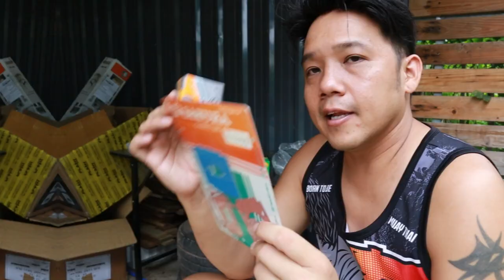ซ่อมเครื่องตัดหญ้า EP3 ตรวจแก้ปัญหาเครื่องตัดหญ้าเร่งดับ ไม่มีแรง (เปลี่ยนลูก-แหวน) l T3B DIY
วิธีที่ง่ายและได้ผล 100% คือโอเวอร์ฮอลเครื่องครับ ล้างคาบู เปลี่ยนแหวน ลูก ประเก็น ทั้งหมดทำเองไม่เกิน 500 บาท แต่ก่อนจะเสียเงินเราต้องเชคึให้แน่ใจก่อนว่าเสียหรือปล่าว วันนี้ผมจะแนะนำเพื่อนๆทีละขั้นตอน ตั้งแต่การตรวจสอบเบื้องต้นจนถึง เปลี่ยนชุดโอเวอร์ฮอล
shopee
ลูกสูบ+แหวน ราคา 80 บาท
เบ้า+เขี้ยวสตาร์ท no4 เครื่อง 260 ราคา 35 บาท
เครื่องตัดหญ้า Mitsumax ราคา 1,700
จุกแย๊กน้ำมันราคา 4 บาท
Lazada
ลูกสูบ+แหวน ราคา 85 บาท
เครื่องตัดหญ้า 2 จังหวะ CG260 ราคา 1,790
จุกแย๊กน้ำมันราคา 10 บาท